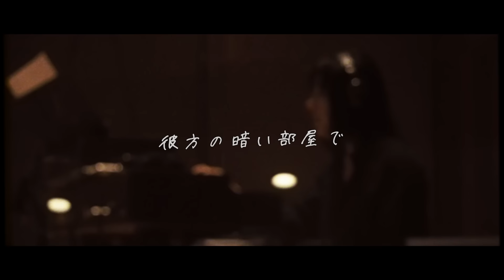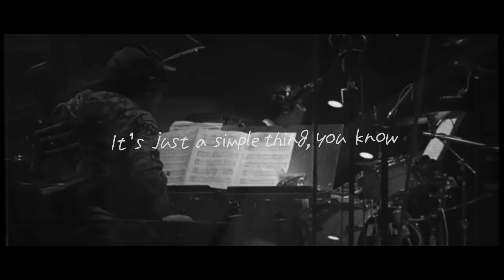Mari & Bux Bunny シーズン２「Tic Tac Toe」MV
3/6発売！ニューアルバム『Mari & Bux Bunny シーズン２』

1976年5月にレコード・デビュー、活動期間わずか３年にもかかわらず、ジャパニーズ・ロック・シーンに強烈な印象を残したスーパー・バンド、「金子マリ＆BUX BUNNY」がその名を「Mari & Bux Bunny シーズン２」として復活！新たなる“名盤” と共に再始動スタート!!

◆Mari & Bux Bunny シーズン２
ニューアルバム『Mari & Bux Bunny シーズン２』
2019年3月6日リリース
（TKCA-74776　CD1枚組 価格：2,778＋税）
1. The Haze And Tide
2. 幸せの足音
3. Forever Young
4. When You Grow Up ～2019～
5. Tic Tac Toe
6. インスタント・パーティー
7. Still Stands ～2019～
8. KOKORO-CK ～2019～
9. Paint
10.Extraordinary
11.夕焼けの詩